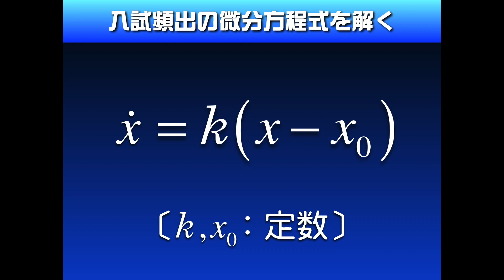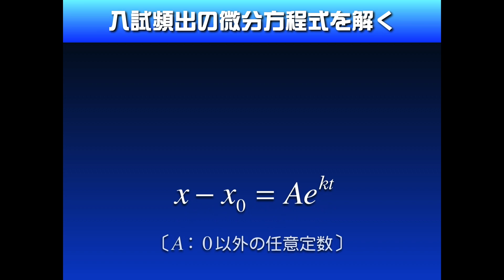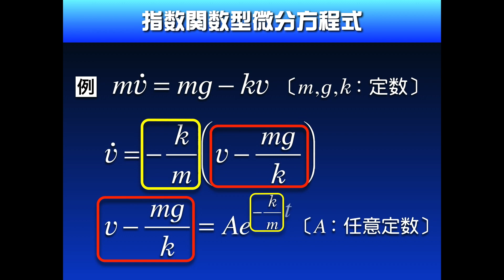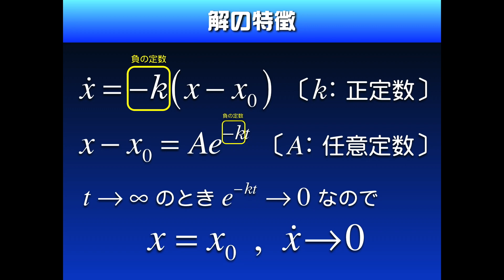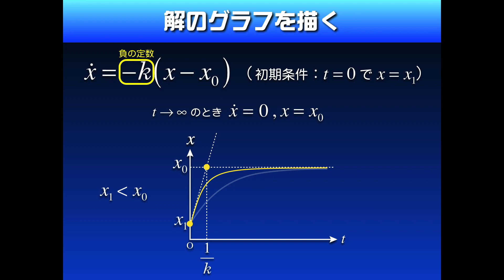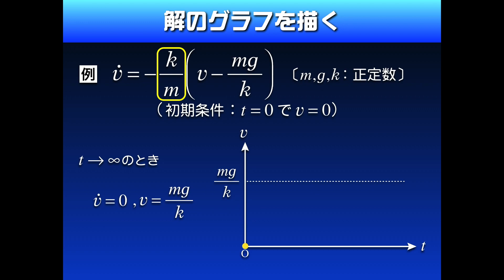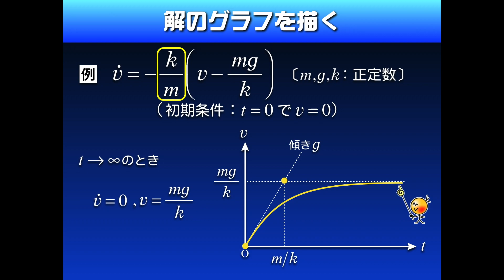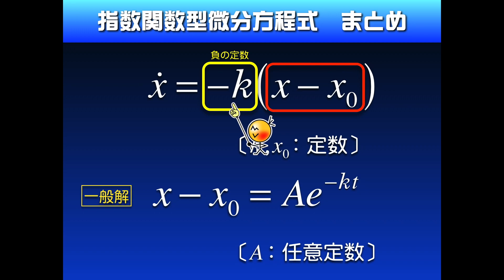ハイレベル高校物理【再構築版】力学導入３−２ 指数関数型微分方程式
【制作年と経緯】この動画は2018年に制作された動画です。リリース時から無料で公開され、現在に至ります。

【動画の画質】画質選択は1080pHDを、再生速度は1倍速〜1.5倍速に設定することをおすすめします。こちらの動画はハイビジョン画質のもので、大型モニタへの表示にも耐える画質で出力されたものです。